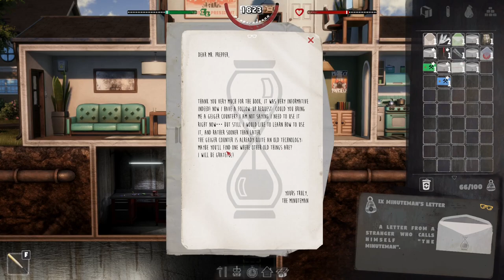Into The Mines Mushrooms For Jenny | Animal Farm DLC | Mr Prepper | #04 | GamePlay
You know something is wrong, the risk of a nuclear war is in the air and you need to be prepared for what's coming. They promised freedom but dealing with your paranoid government is just another day in this survival crafting game;

PC System:
64GB DDR4 Ram
1TB NVME SSD